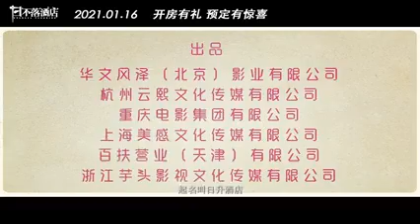Overall Planning (日不落酒店, 2021) chinese comedy trailer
Трейлер китайской комедии "Общее планирование" (Overall Planning / 日不落酒店, 2021)